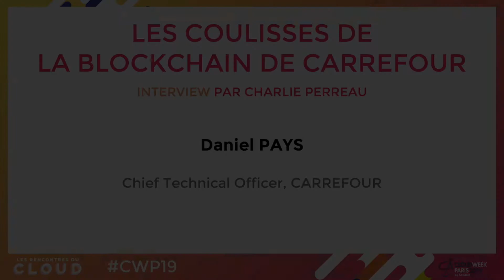Cloud Week Paris 2019 : Les coulisses techniques de la blockchain de Carrefour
Gestion de la chaine logistique, Traçabilité produit sans coupure
Interview de Daniel Pays, CTO Carrefour